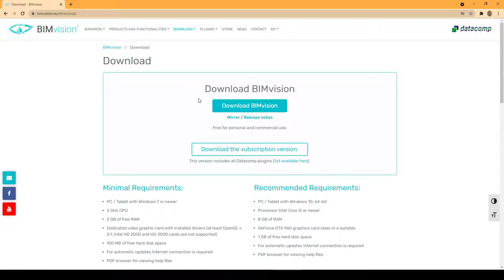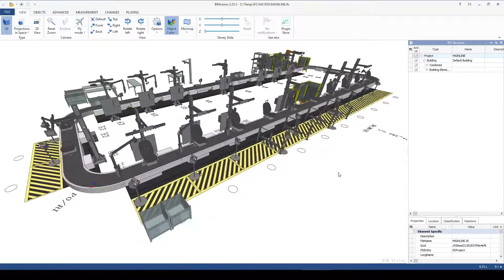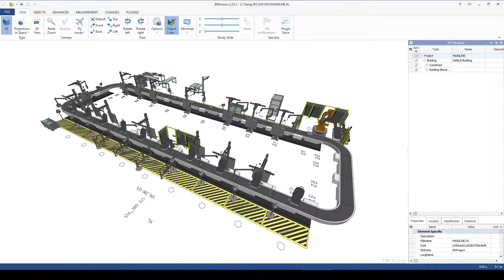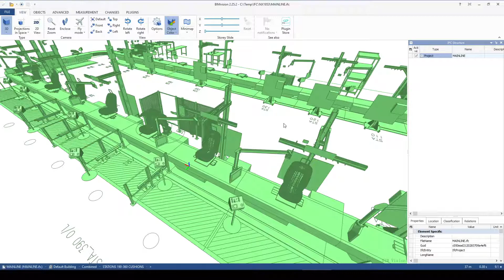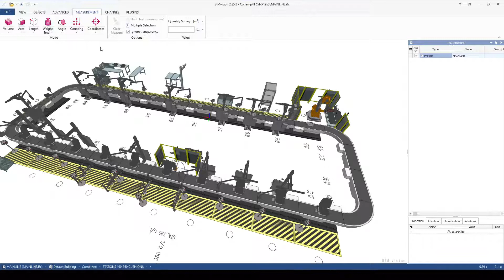BIMvision · IFC免费浏览器